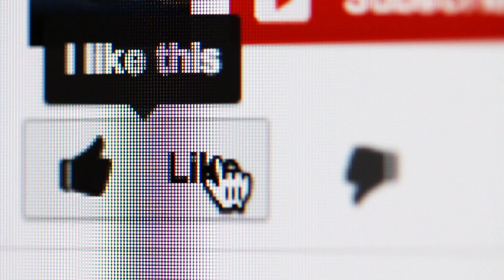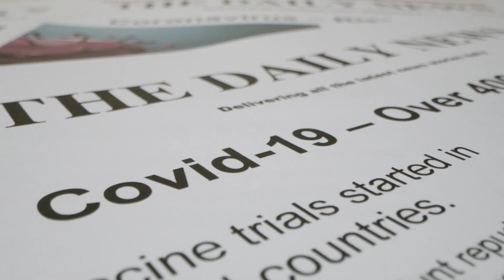Պադվալում 10- Չիպավորում, 5G աշտարակներ, Բիլլ Գեյթս չարագործ. Ինչու՞ ենք մենք հավատում այս ամենին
Ինչու՞ ենք մենք հավատում դավադրությունների տեսություններին, ի՞նչ վտանգ են դրանք իրենց մեջ պարունակում ու ի՞նչ կապ ունի այդ ամենի հետ բարձրորակ կրթությունը
Հեղինակ և վարող՝ Աղվան Ասոյան
Օպերատոր՝ Լևոն Սարգսյան
Անիմացիա՝ Գոռ Ասլանյան
Օգտակար հղումներ՝
1. Դավադրությունների տեսություններին հավատալու հակվածությունների մասին՝
2. Կրթության ու դավադրությունների տեսությունների կապը՝
4. Իլայա Պարայզերի գիրքը՝
5. Ռոբ Բրազերտոնի՝ Անվստահելի ուղեղներ գիրքը, որտեղ կարող եք բազմաթիվ հետաքրքիր հետազոտություններ գտնել՝